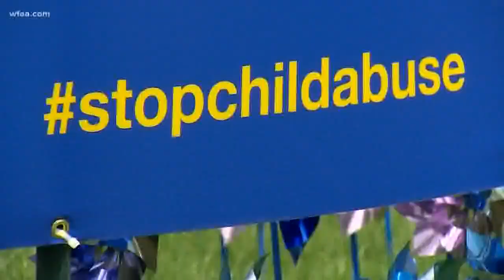Doctors growing concerned as child deaths increase amid shelter-in-place orders in North Texas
"So for us in a month, we have had three deaths from child abuse and had eight admissions into the hospital with serious physical abuse," said Dr. Jayme Coffman.